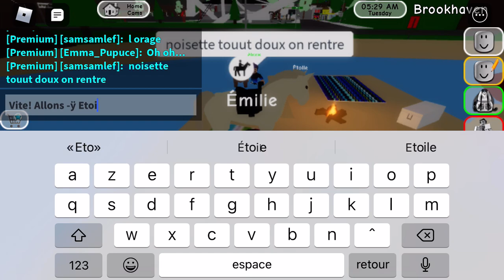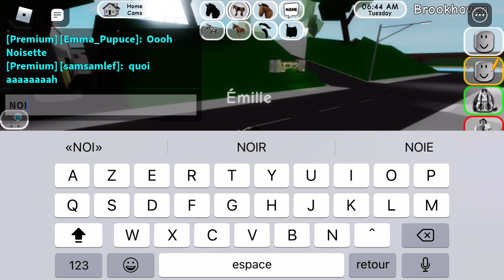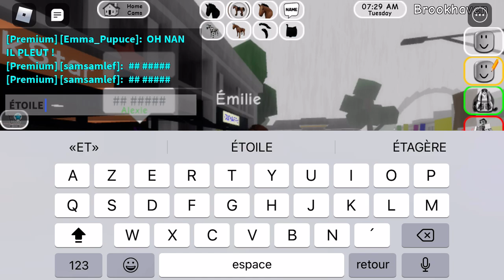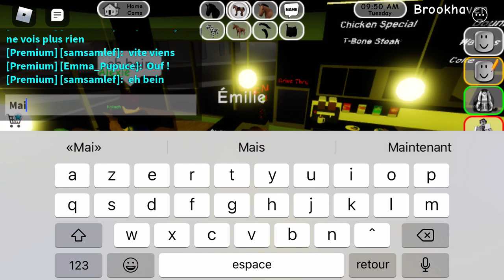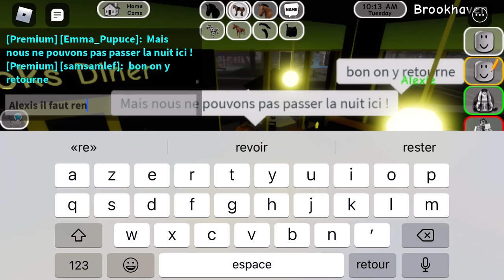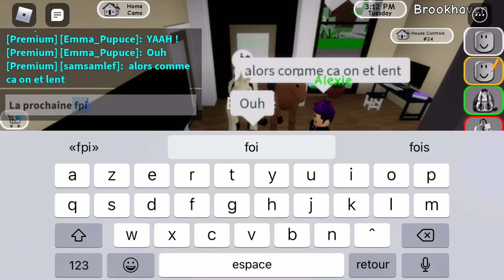Horse Club - Épisode 2 - Série Roblox - Une Tempête Terrifiante -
Aujourd’hui, en cette belle journée d’été , Emilie et Alexis ont décidé d’aller se promener au bord du lac...mais une horrible tempête approche et les chevaux paniquent ! Que va-t-il arriver à nos 2 héros ?